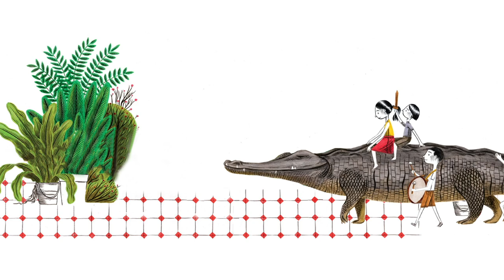The Caiman | Read Aloud Stories For Kids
The Caiman
by Maria Eugenia Manrique
illustrated by Ramon Paris
translated by Amy Brill

This story is about a man with a pet alligator! It's based on the true story of Jose Faoro who found a tiny caiman when it was 3 days old and decided to take her home and keep her.